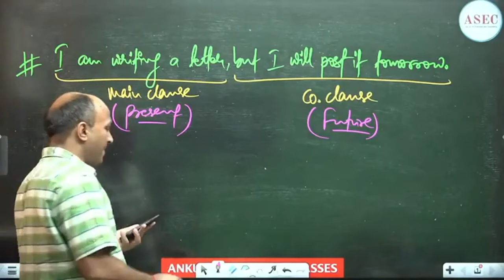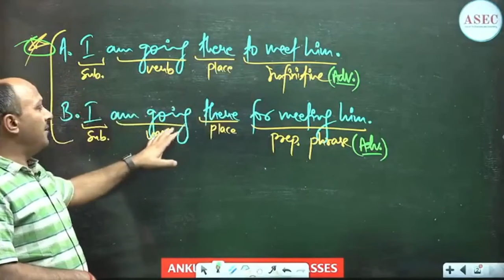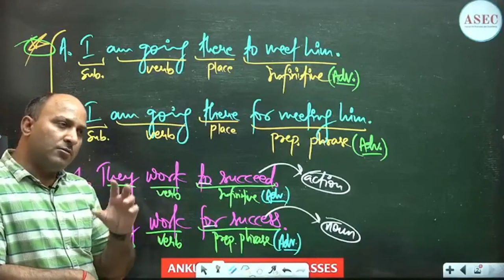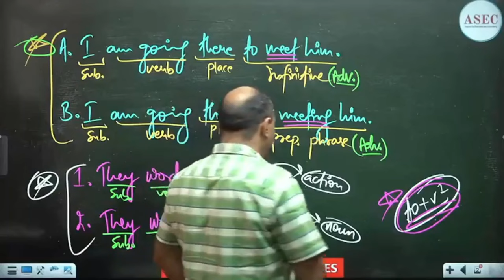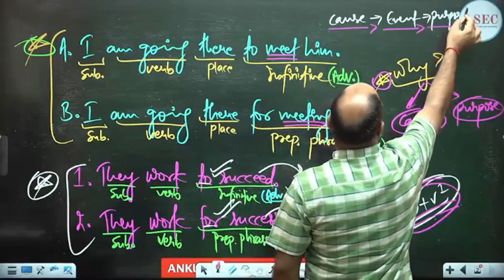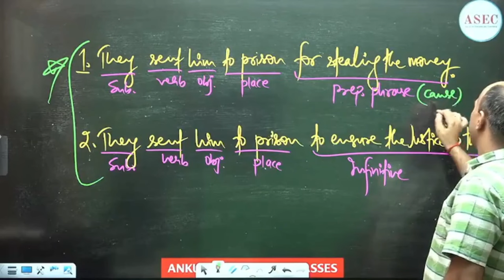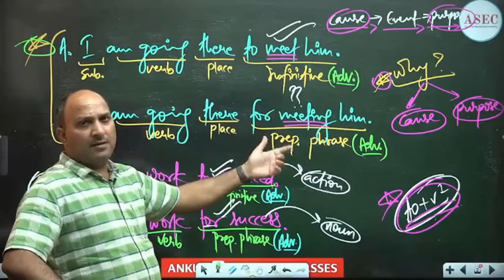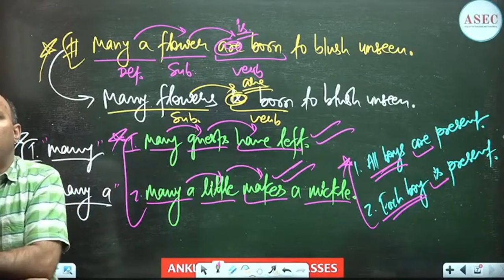INFINITIVE vs GERUND || ADVANCED ENGLISH CONCEPTS || ANKUL SIR